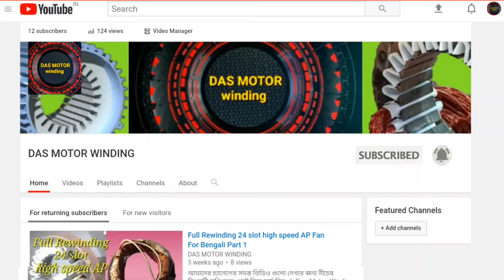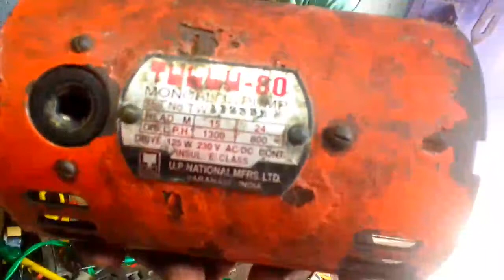Tulu Pamp 80 Armectur winding. টুলু পাম্প ৮০ ফিল্ড কয়েল রিপিয়ারিং ।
আমাদের চ্যানেলের সমস্ত ভিডিও গুলো দেখার জন্য নীচের লিংকটি কপি করে পেস্ট দিয়ে  সার্চ দিন।
Swg no-26 Copper wire
Filed coil Trns-350
Filed coil Dyce no-6.4"
Exam-□

tulu Pamp 80 coil turn data,
tullu pump winding data,
winding water pump,
pump motar winding,
motor winding,
tulu 80 repair winding,
monoblock pump winding,
home pump motor winding,
rewinding water pump tulu 80,
tulu 80 pump motor winding,
rewinding data,
winding data,
water pump motor winding,
pump motor winding bengali,
motor rewinding data,
tulu 80 pump,
tullu pump 80 motor winding,
how to make rewinding data,
tulu 80 winding data calculation,
Das Motor Winding,
tulu 80 Repair